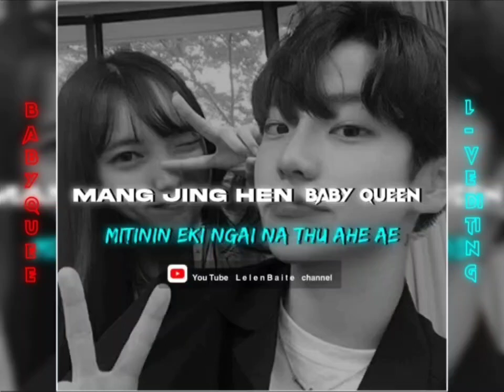MANG JING HEN MITIN IN EKI NGAI NA THU AHAE BABY QUEEN 🇦🇱🇦🇬 EDITING